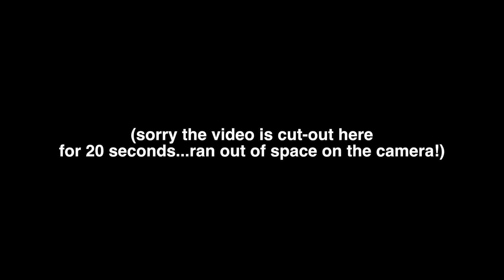Final Thoughts Before Run Rabbit Run 100-miler: Sage Running PODCAST 3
YES, I realize i totally messed up in setting up my Yeti Mic (need to optimize sound quality for future recordings!) Sorry guys...another noob mistake!
Podcast 3: My final thoughts heading into the Run Rabbit Run 100-miler...100-mile and long ultra racing prep in general and considerations. A final little rant on bias and factors when it comes to debating diet and looking for validity in evidence.
-Coach Sage